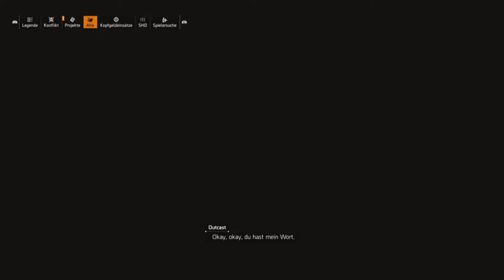Let's Play The Division 2 #34 Der Efeutunnel & Das Gewächshaus